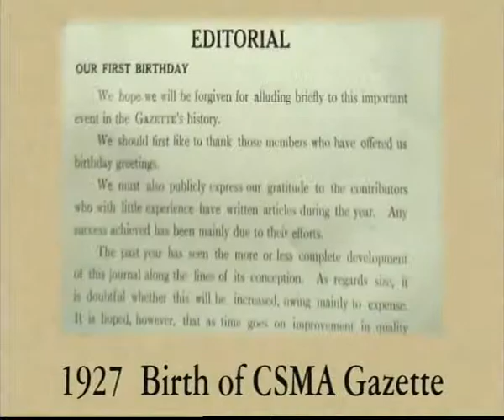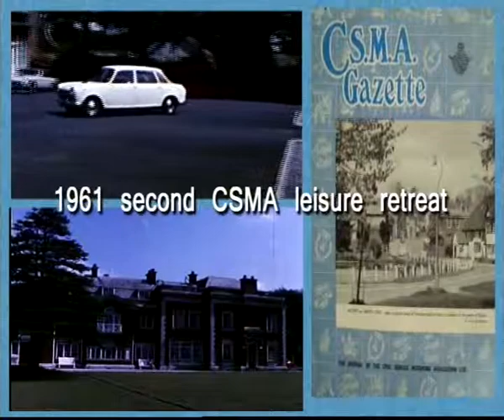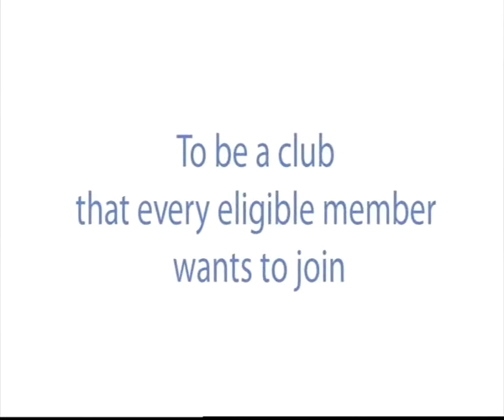Welcome to CSMA - The civil Service Motoring Association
A history of the CSMA - The civil Service Motoring Association, based in Brighton, England.